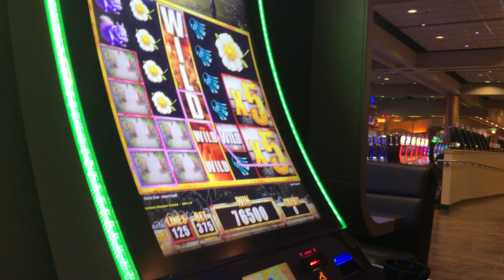Mega Big Win Walking Dead 2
Guy next to me on max bet hit a $500 win and then pretty much lost it all on max bets, then another guy sat down and on max bet almost lost $100 and then hit about $100 and kept betting max and hit this beauty!  He then instantly cashed out. Smart guy!